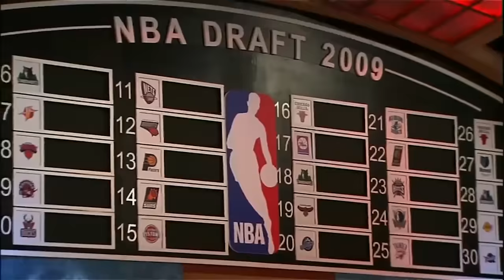Why Did 11 NBA Teams Pass on Tyrese Haliburton?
Tyrese Haliburton will be the MVP of the In-Season Tournament over LeBron James with one more win. Most people never saw this coming when he was drafted but it was still a shock that 11 teams passed on him. This is a look at why that happened and if the Kings were wrong to give up on him so early.